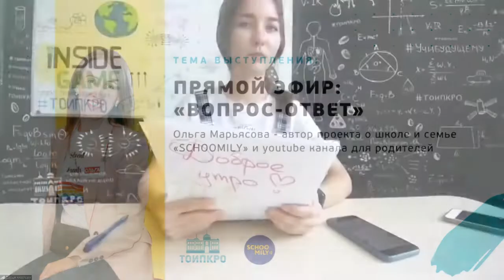Прямой эфир. INSIDEGAME – 2020